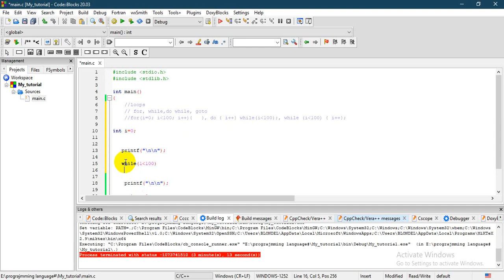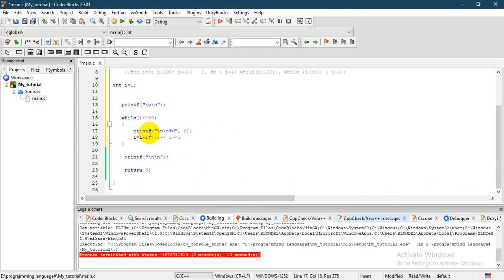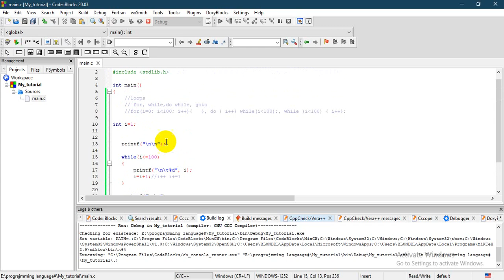loops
learn how to use for, while and do while loops in C programming within a day